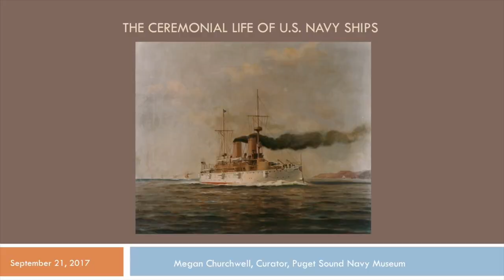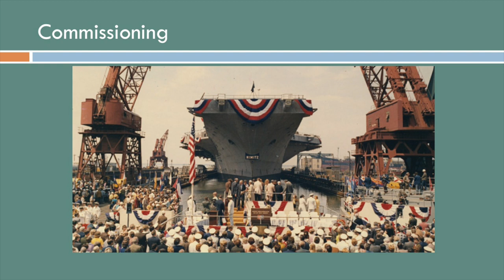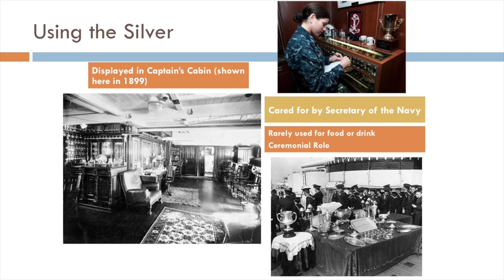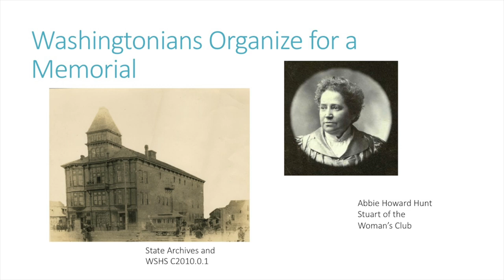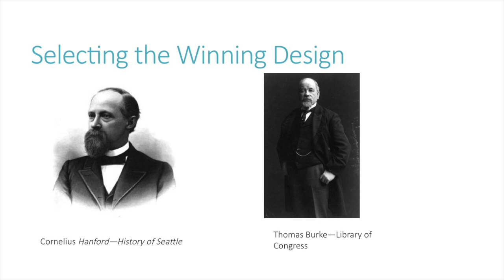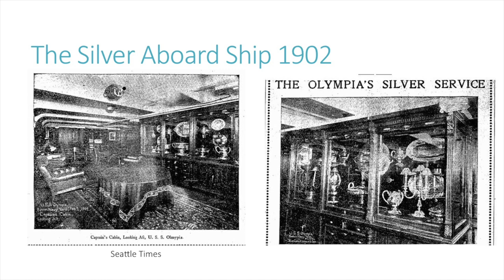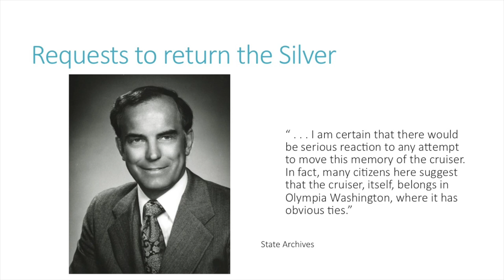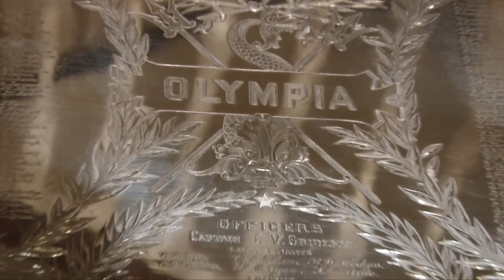Silver Set HD for web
The Governor's Mansion Foundation presents Commodore Dewey's Flagship USS Olympia, The Silver
September 21, 2017 The Governor's Mansion Olympia Washington